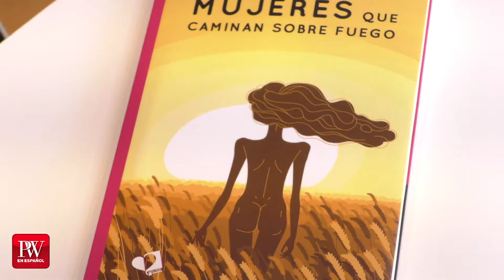Entrevista a Pilar Rodríguez-Castillos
Entrevista realizada a Pilar Rodríguez-Castillos, autora de 'Mujeres que caminan sobre fuego' (Editorial Colección Mil Amores) durante la Feria del Libro de Madrid 2021 en el pabellón de Publishers Weekly en español.